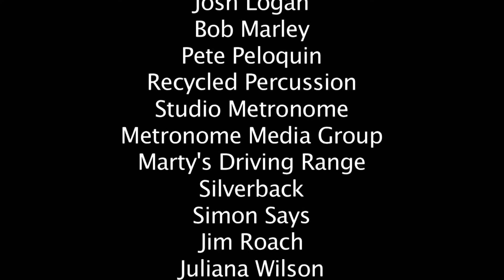SUMMER IN THE 603 (Roots of Creation / SSP)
LYRICS:
SUMMERTIME WHERE THE PEOPLE LIVE FREE
ROOTS OF CREATION AND THE SSP
ALL THE PEOPLE IN THE GRANITE STATE AGREE THAT WE'RE
WICKED QUALIFIED TO REPRESENT THE 603
WE BE ON LAKE SUNAPEE
MONADNOCK OR ROCKY POND
IT'S SUMMERTIME IN NEW HAMPSHIRE

HERE IT IS (WHAT) A GROOVE (OH), SLIGHTLY TRANSFORMED
'TIS THE SEASON FOR THE LAKES REGION-- ITS FINALLY WARM!
WE GOIN' HIKE (CHOCORUA), BIKE RIDE OR GO CAMPING
THEN PARTY OUR FACES OFF LIKE THE OLD MAN DID
WALKING THRU HAMPTON, FEELING SO TOUGH
FLOCKING TO SEABROOK LIKE IT COULDN'T BLOW UP
SURE ENOUGH I GOT THE MORNING BUZZ ON, PLAYIN LIKE THE FISHER CATS
THE DEVIL WENT TO GEORGIA BECAUSE DANIEL WEBSTER WHIPPED HIS ASS
AND WHEN THE MERCURY RISES, IT'S NO SURPRISE I'M HITTING KING KONE
WHERE HEISENBERG HIDES OUT & SANTA GOT A SUMMER HOME
FORGET THE HATERS, GRANITE STATERS IN ALL TEN COUNTIES...
GRAB YOUR BLINKS AND YOUR DRINKS CUZ IT'S SUMMER IN THE 603...

WE BE AT WATER COUNTRY
STORYLAND OR WALIS SANDS AND

WHEN THE SUN IS BLAZING AND THE SUMMER GETS HOT
WE DON'T TAKE IT FOR GRANITE, MY HOME STATE STRAIGHT ROCKS
WE GOT THE DRIVE-IN IN MILFORD OR MEADOWBROOK UP IN GILFORD
DAMN, I MISS BENSON'S ANIMAL FARM - THAT PLACE WAS THE ILLEST
THE DECKS ARE OPEN IN PORTSMOUTH, UP NORTH ITS WOODSY AS COULD BE
NO DISRESPECT TO MAINE --- THIS IS THEY WAY LIFE SHOULD BE
WHO GOT SMUTTYNOSE ON TAP AND RED HOOK BY THE GALLONS?
OLD NEW HAMPSHIRE'S THE ANSWER LIKE IT WAS GRANITE STATE CHALLENGE
SO GRAB YOUR KAYAKS AND TRUCK IT TO PAWTUCKAWAY STATE PARK
YEAH WE'RE KILLING IT THIS SUMMER-- LIKE PAMELA SMART
MANCH VEGAS, MOOSE, WATERVILLE VALLEY, MOOSE ALLEY, WEIRS BEACH
THE FARMERS ALMANAC SAYS IT'S BACK. WHAT? SUMMER IN THE 603

WE BE ON ROUTE 93
CRUSING 89 OR 101

Old New Hampshire, Old New Hampshire
Old New Hampshire Grand and Great
We will sing of Old New Hampshire,
Of the dear old Granite State